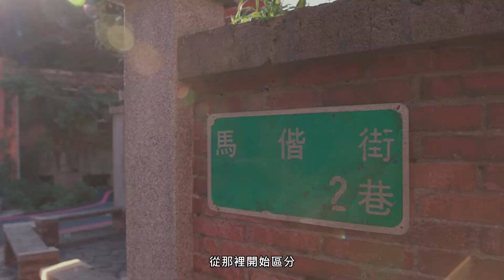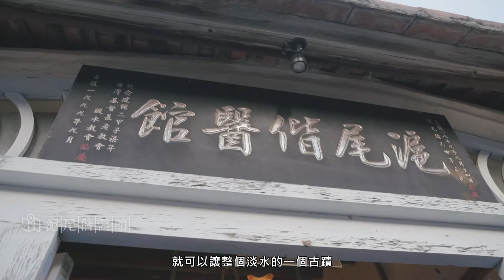【環遊新北 走近29種生活】人文水岸 看見新淡水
早時繁華河港，這嘛是文化小鎮
外國的風情與新舊建設變化
這是美麗金色滬尾
發現新淡水
新簇簇的建設
使地方歷史文化延續下去
環遊新北 走近29種生活
看見新北的蛻變